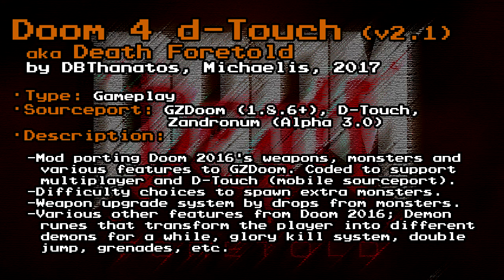[Doom] Doom 4 D-Touch (2017)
- TIMESTAMPS:
►00:13 Bloodstrain Map01
►01:35 Mercury Rain
►02:27 Mercury Rain
►04:14 Somewhere in Time Map10